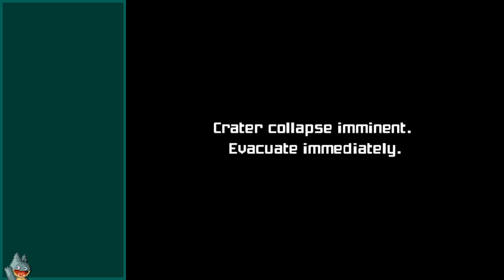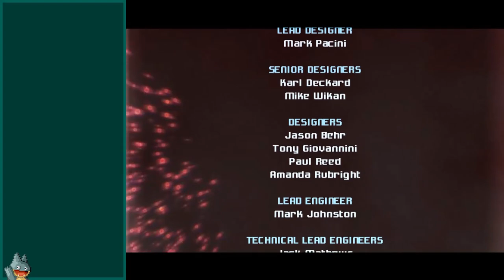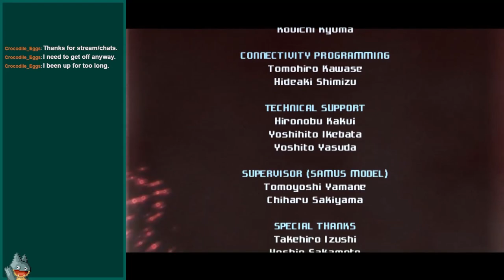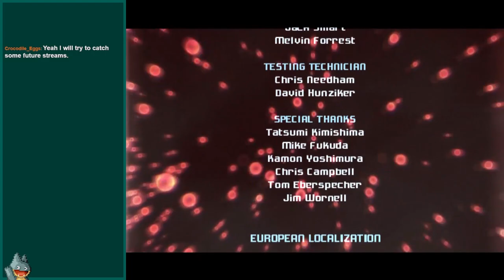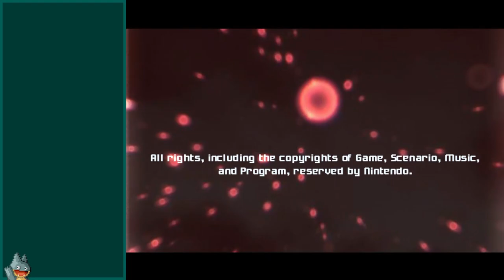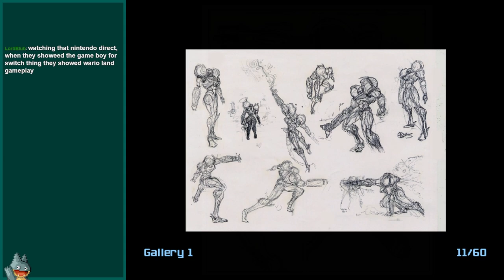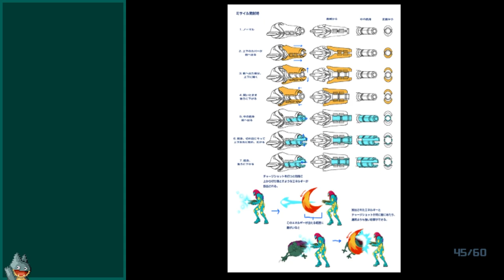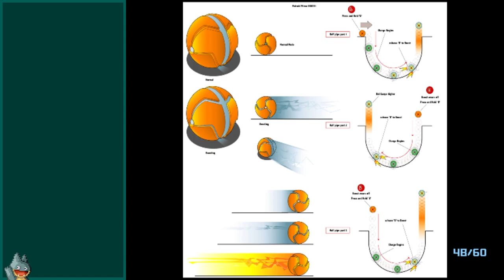11th Dimension | Metroid Prime (GameCube) | Casual Playthrough (Finale)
A casual stream of my second and final day playing Metroid Prime. In this, I continue gushing about the game and discuss the Metroid Prime Remastered release that happened between the two streams.